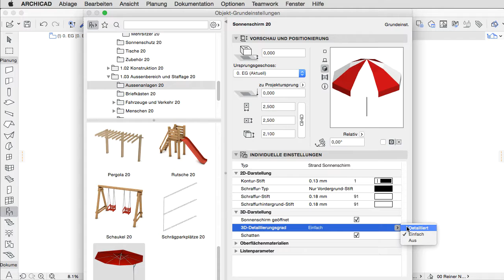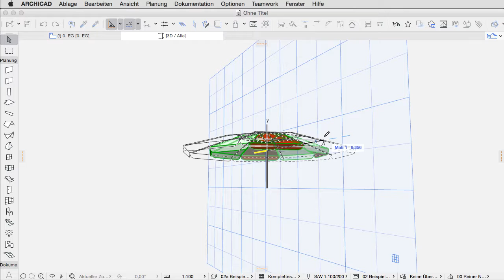ARCHICAD 20 - Neues Bibliothekselement Sonnenschirm